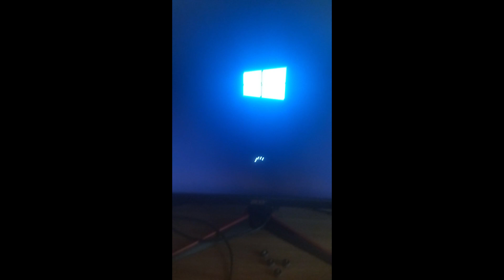mi pc gamer no da video no sale nada en pantalla! SOLUCIONADO